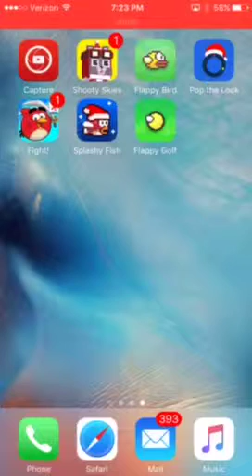Splashy Fish ep.1 robocop skin!